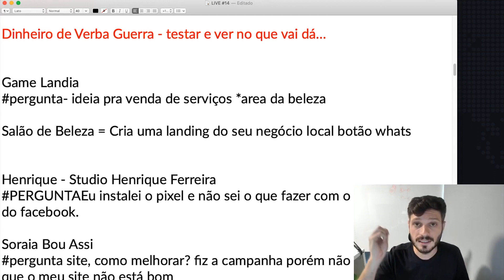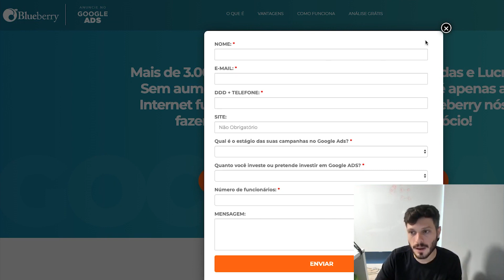USANDO O GOOGLE PARA VENDER SERVIÇOS E NEGÓCIOS LOCAIS